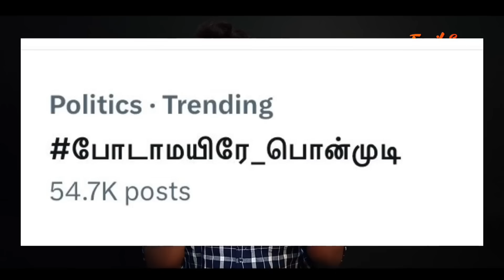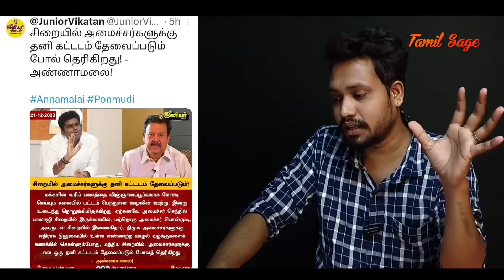அண்ணாமலை வெளியிட்ட அதிரடி List💥 : கைகூப்பி கெஞ்சிய பொன்முடி🫢 : வன்மத்தை கக்கிய பொதுமக்கள்😂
Radhika
Axis Bank
Adyar Branch
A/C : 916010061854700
IFSC : UTIB0000082